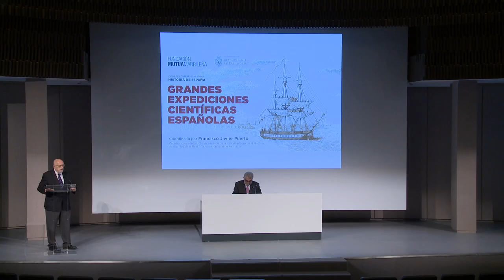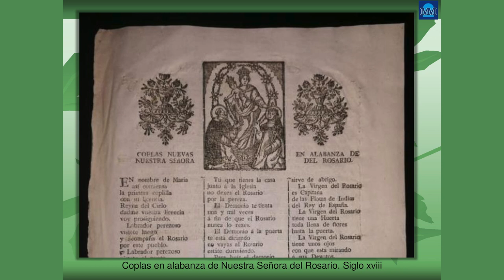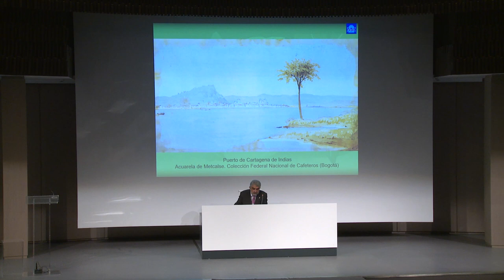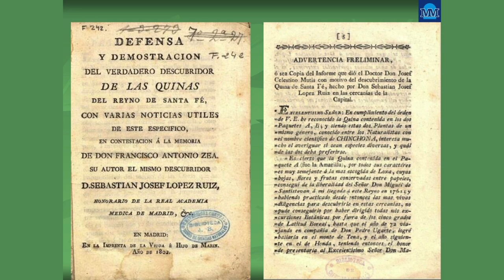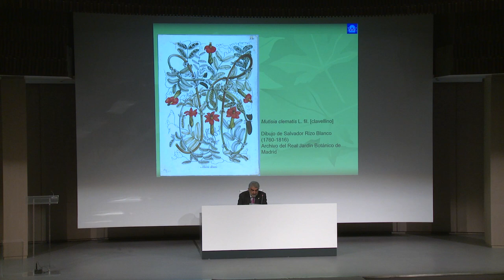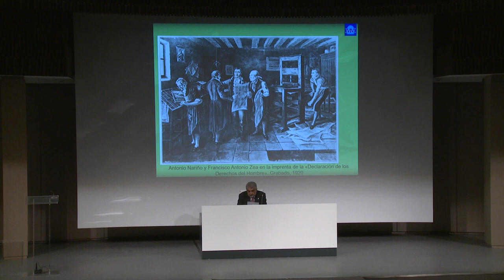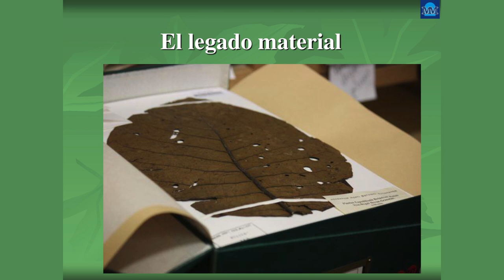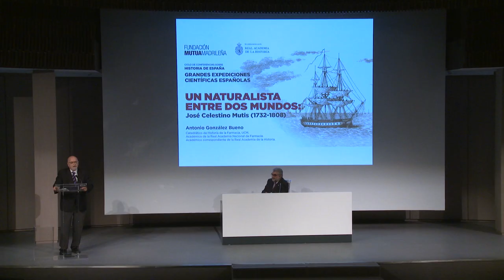Conferencias sobre grandes expediciones científicas españolas: "Un naturalista entre dos mundos"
Fundación Mutua Madrileña ha realizado un nuevo ciclo de conferencias en colaboración con la Real Academia de Historia. En esta ocasión, dedicada a las grandes expediciones científicas españolas.

En la primera de ellas, Antonio Bueno, catedrático de Historia de la Farmacia de la UCM y miembro de la Real Academia Nacional de Farmacia, analiza la figura de Celestino de Mutis en la Nueva Granada (Colombia) mediante la cual se originó el movimiento inicial de la ciencia colombiana.

Más información en:
Fundación Mutua Madrileña: